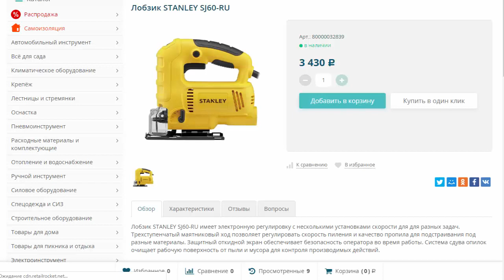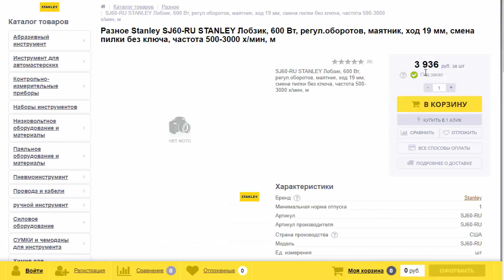Лобзик электро Stanley SJ60 600 Вт , max пропил в металле 10 мм , в дереве 75 мм , ход пилки 19 мм